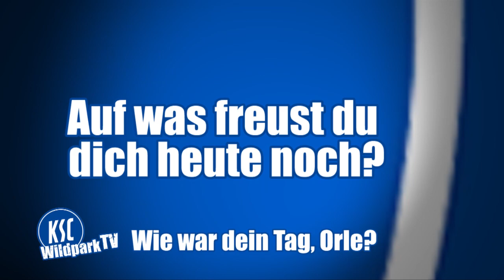Wie war Dein Tag, Orle?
"Wie war Dein Tag"? möchte 'Wildpark TV' im Trainingslager in Fulpmes jeden Tag von einem anderen KSC-Akteur wissen. Den Anfang macht Kapitän Dirk Orlishausen, der als interviewter Spieler auch bestimmen darf, wer als nächstes an der Reihe sein wird.